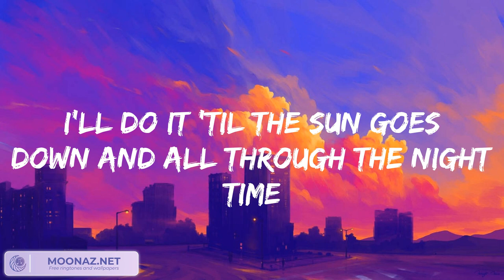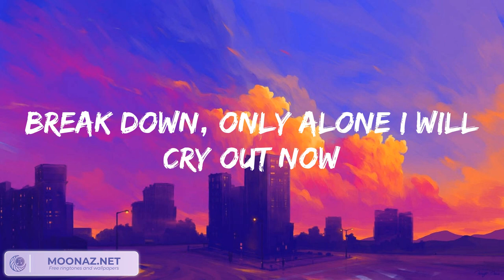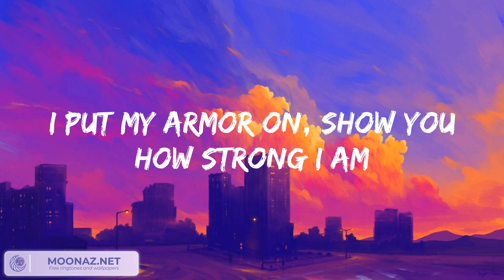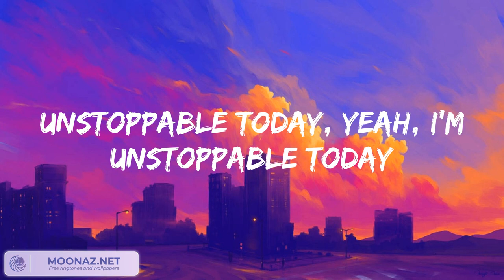Sia - Unstoppable, Dusk Till Dawn, Cheap Thrills, Chandelier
Sia - Unstoppable, ZAYN - Dusk Till Dawn...Mix Lyrics is a playlist of most trending songs now!